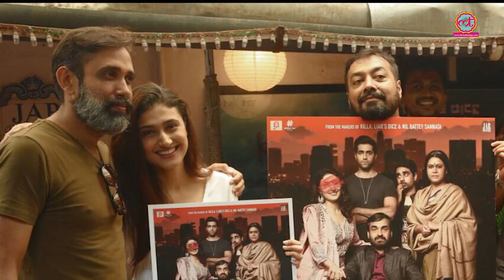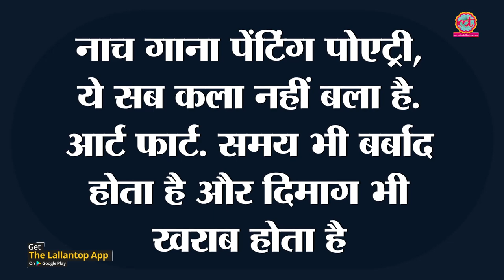Leila: Web Series Review in Hindi | Huma Qureshi | Siddharth | Deepa Mehta | Netflix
Web Series Review in Hindi. A 6 Episode Web series, streaming on Netflix. Starring- Huma Qureshi as Shalini, Siddharth as Bhanu, Seema Biswas as Madhu, Rahul Khanna as Rizwan chaudahari,Sanjay Suri as Joshiji, Arif Zakaria as Guru Ma, Ashwath Bhatt, Pallavi Batra as Kanika, Anupam Bhattacharya, Akash Khurana, Jagjeet Sandhu as Rakesh, Prasanna Soni as Ashish. Directed by- Deepa Mehta, Shanker Raman, Pawan Kumar.